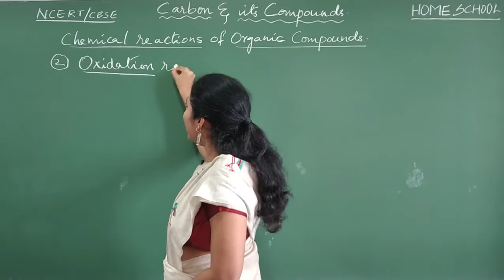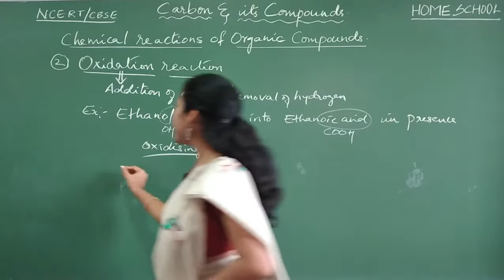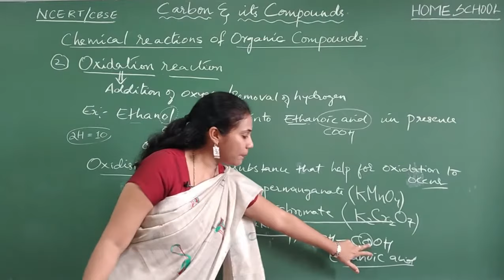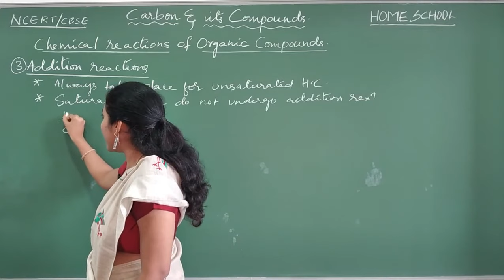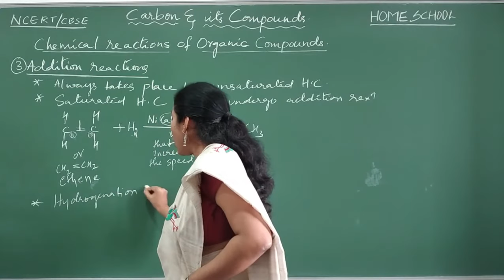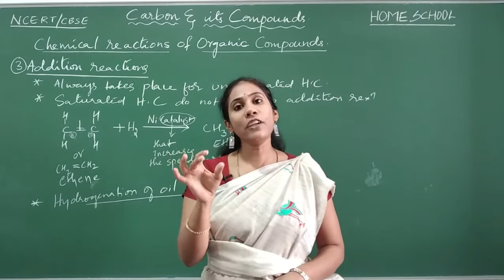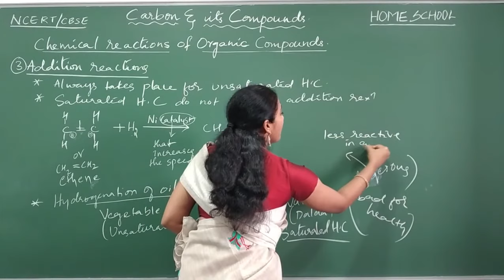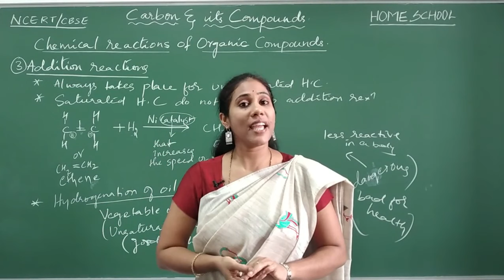𝐂𝐚𝐫𝐛𝐨𝐧 𝐚𝐧𝐝 𝐢𝐭𝐬 𝐂𝐨𝐦𝐩𝐨𝐮𝐧𝐝𝐬 𝐂𝐥𝐚𝐬𝐬 𝟏𝟎 𝐂𝐡𝐞𝐦𝐢𝐬𝐭𝐫𝐲 𝐍𝐂𝐄𝐑𝐓 𝐂𝐁𝐒𝐄 𝐏𝐚𝐫𝐭 -11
Carbon & its Compounds | Part-11 Class 10 | NCERT | CBSE | Science
This video explains
- Oxidation reaction
- Addition reaction

ᴘʟᴇᴀsᴇ ᴄʜᴇᴄᴋ ᴛʜᴇ ʙᴇʟᴏᴡ ʟɪɴᴋs ғᴏʀ ᴍᴏʀᴇ ᴄʜᴀᴘᴛᴇʀs

ＣＬＡＳＳ １０ ｂＩＯＬＯＧＹ ｃＨＡＰＴＥＲＳ